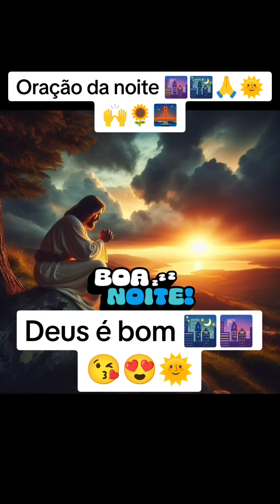Oração da noite 🌃🌃abenção